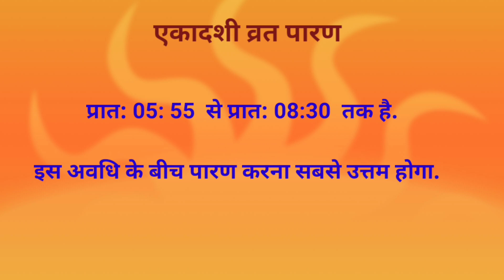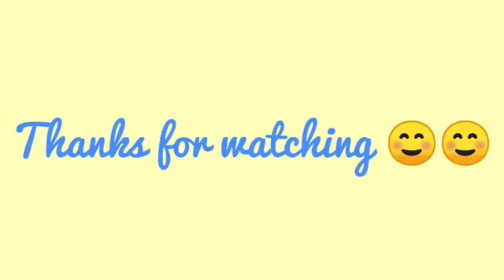Aja Ekadashi vrat Katha 2022 | अजा एकादशी व्रत कथा | Ekadashi Vrat Ki Katha | एकादशी व्रत की कथा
Ekdashi Ki Katha | ekadashi ki kahani | ekadashi vrat ki kahani | ekadashi ki vrat katha | ekadashi

22 अगस्त 2022 अजा एकादशी व्रत कथा || Aja ekadashi vrat katha || Ekadashi vrat katha